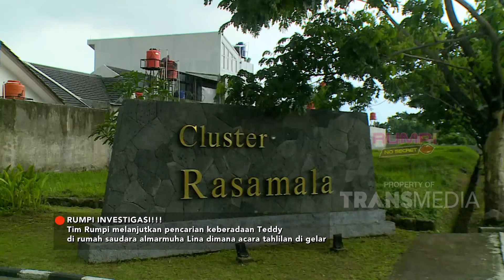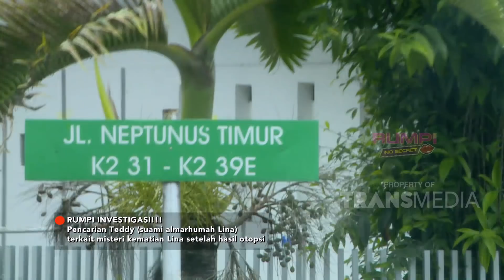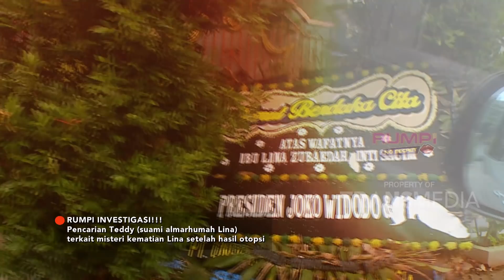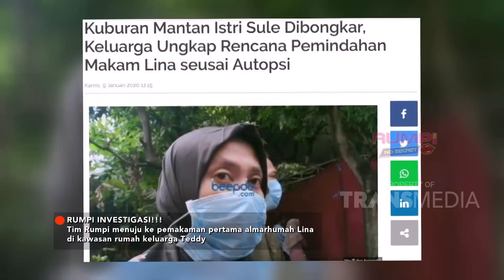RUMPI - Team Rumpi Mencari Kediaman Rumah Teddy! (4/2/20) PART1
RUMPI
TAYANG SETIAP SENIN - JUM'AT PUKUL 16.00 WIB